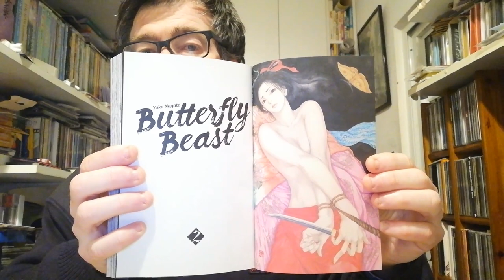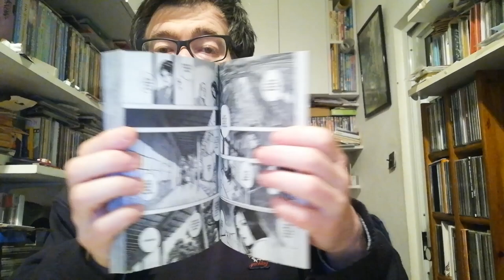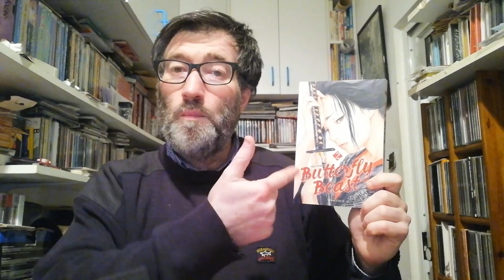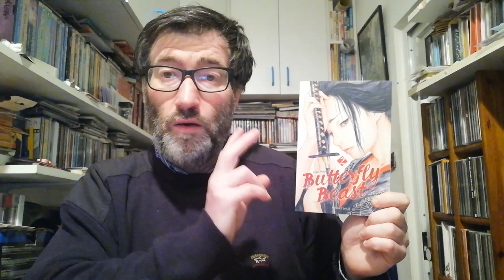[REVIEW] : Butterfly Beast 2, de Yuka Nagate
Resenha do segundo e último mangá Butterfly Beast, de Yuka Nagate lançado pela editora portuguesa A Seita.

[BUTTERFLY BEAST VOL. 2]

[BUTTERFLY BEAST VOL. 1]